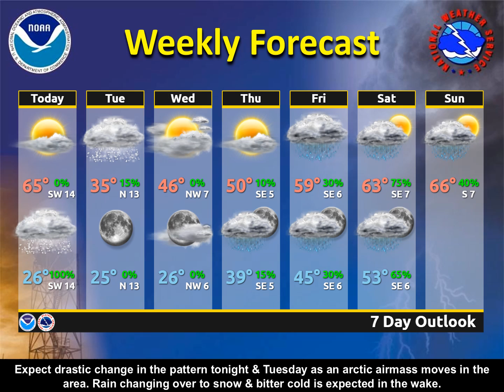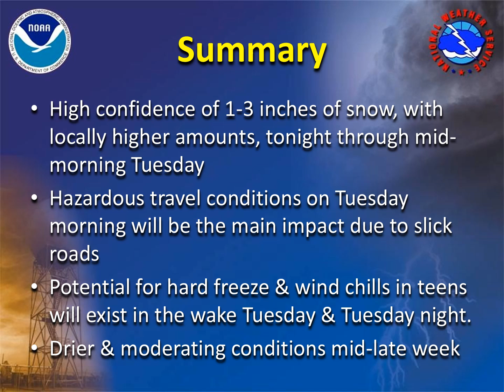NWS Jackson Weekly Weather Briefing: January 28, 2019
Here is the latest NWS Jackson weekly weather briefing recorded on January 28, 2019, with focus on the expected winter weather &  snowfall tonight with arctic cold in the wake.